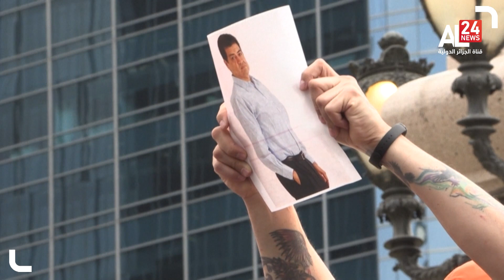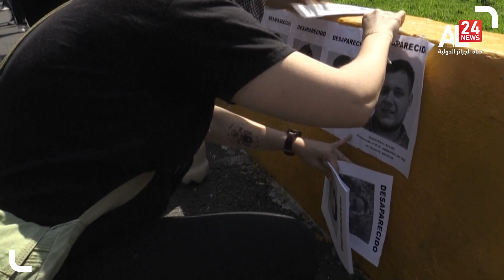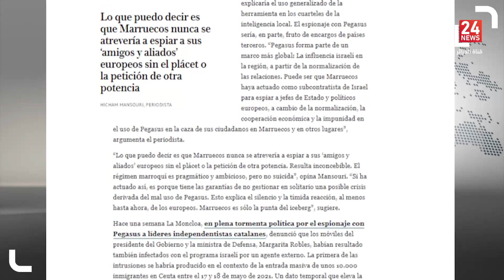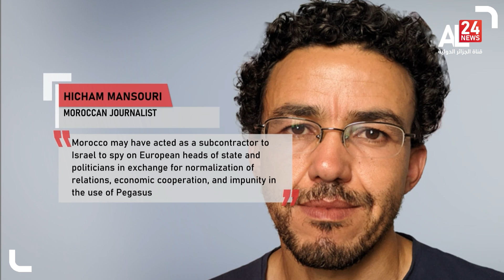ENGLISH NEWS 02 PM 11 05 2022